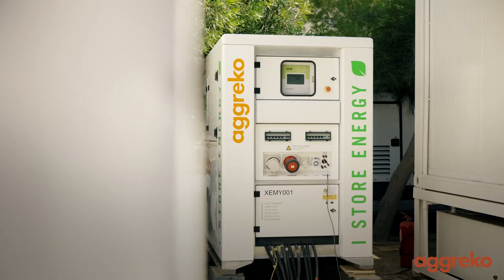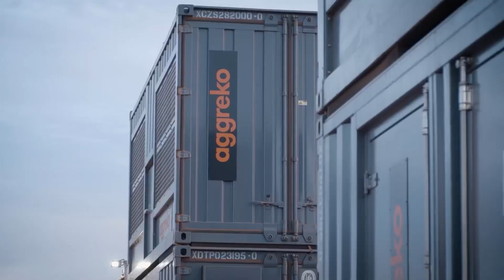Aggreko - Your Mining Partner for Life 2023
As mining specialists, we understand the energy you need to operate effectively, no matter where your mine is located or how complex your need. Whether you need off-grid power, underground mine cooling or energy solutions for day-to-day needs, we work with you to ensure you have the energy you need to operate effectively so that you can concentrate solely on your business. No matter what your mining challenge is, we power through it. Aggreko, your mining energy partner for life.